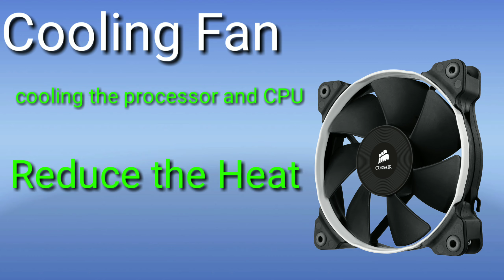BASIC COMPUTER HARDWARE COURSE IN TELUGU Ajay Tech Videos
Basic computer hardware course, class1in telugu

 Ajay Tech Videos